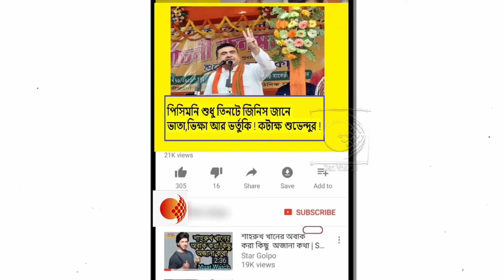নন্দীগ্রামের মানুষ মাটির সাথে বেঈমানি করেনি,ভবানীপুরের মানুষও করবে না !মমতাকে কটাক্ষ শুভেন্দুর !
মমতার পাড়ায় প্রচারে আসলে বিজেপির রাজ্য সভাপতিকে আঙ্গুল তুলে হুমকি পুলিশের ডিসি সাউথ আকাশের !দেখুন ভিডিওটি

দেখুন কিভাবে প্রচারে বাঁধা দিলো TMC 'র দলদাস পুলিশ !ক্ষোভ উগড়ে দিলেন প্রিয়াংকা টিব্রিয়াল !দেখুন ভিডিওটি

কালীঘাট এলাকায় প্রচারে কেন পুলিশ দিয়ে বাঁধা দিচ্ছেন ,ভয় কিসের !মমতাকে তুলোধুনো প্রিয়াঙ্কা টিব্রিয়ালের !দেখুন ভিডিওটি